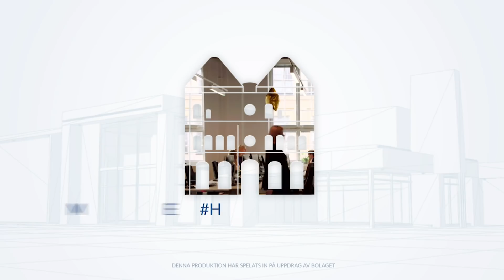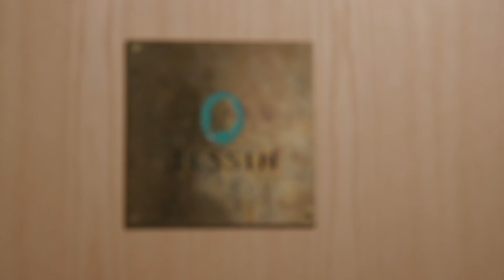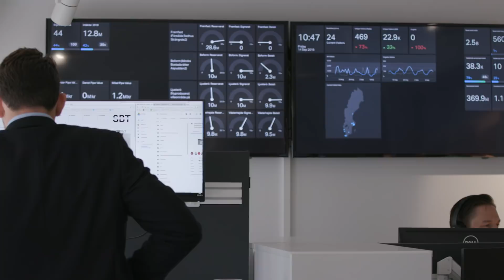Tessin kopplar ihop investerare med fastighetsutvecklare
Fastighetsfinansieringsplattformen Tessin erbjuder investerare att vara med i utvecklingsprojekt och förvärv av fastigheter. Investeringar sker genom crowdfunding och nyligen passerades milstolpen 1 miljard kronor i investerat kapital.

Bolaget som funnit sedan 2014 arbetar bland annat med en lansering i Finland och investeringar där skall komma igång vid årsskiftet säger Jonas Björkman i en uppföljande Hemmahos-intervju med Finwire tv.

"Vi har kommit ganska långt och vi har etablerat en filial i Finland. Anledningen är att Finland är en väldigt spännande marknad och som ligger några år efter Sverige," säger Björkman.